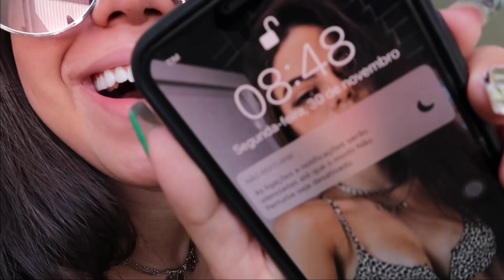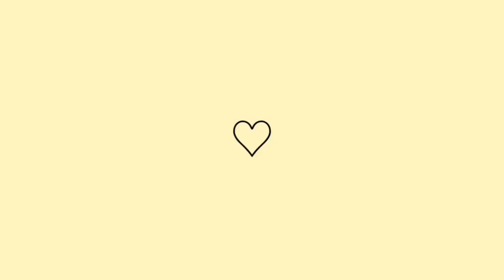TIVE QUE SAIR DA MINHA CASA!!!